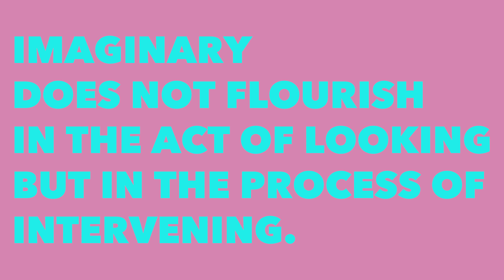Schön! presents | a fashion shoot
A fashion photoshoot that occurs during a 10 min video with no cuts. A fixed video camera with a wide lens, recording every move of the entire crew within the studio set-up.  The model remains at the centre of the Cyclorama at all times. Foreground in the frame, the photographer’s silhouette triggers only a single shot for each of the 6 outfits - every outfit involves not only a full change of clothing but lighting and hair and make-up. Everyone, every change of outfit, every movement is synchronized, almost choreographed. It is a happening that seamlessly unfolds in time.

Creative Direction / Giovanni Cervantes
Photography / Tania Apolinar
Photography Assistants / Lina Takeuchi & Sergio Avellaneda
Motion / Fiona y Eduardo
Gaffer & Key Grip / Victoria Alba
Fashion / María Montané & Patricia Cedeño
Make Up / Tomomi Sano
Hair / Marine Tagawa
Talent / Alexandra Marzella
Studio / COLONY Studios Brooklyn

A project by Kids Are Not Sleeping